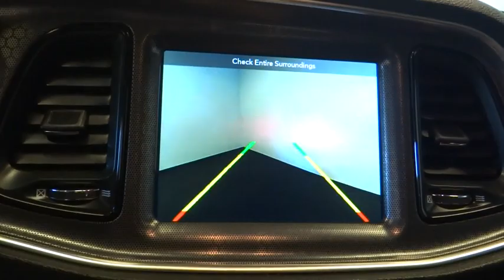2018 Dodge Challenger Norco, Corona, Riverside, San Bernardino, Ontario, CA PRA1718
Maximum Steel Metallic Clearcoat Used 2018 Dodge Challenger available in Norco, California at

Recent Arrival!Certified. FCA US Certified Pre-Owned Details:* Transferable Warranty* Limited Warranty: 3 Month/3,000 Mile (whichever comes first) after new car warranty expires or from certified purchase date* Roadside Assistance* Vehicle History* Warranty Deductible: $100* Powertrain Limited Warranty: 84 Month/100,000 Mile (whichever comes first) from original in-service date* 125 Point Inspection* Includes First Day Rental, Car Rental Allowance, and Trip Interruption BenefitsClean CARFAX. CARFAX One-Owner. 19/30 City/Highway MPG